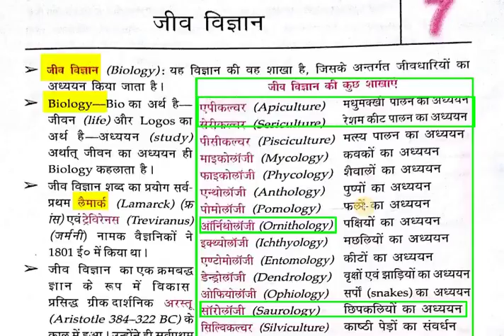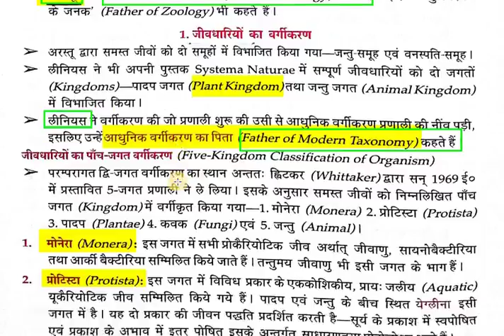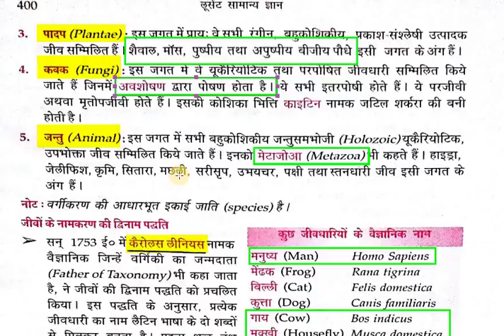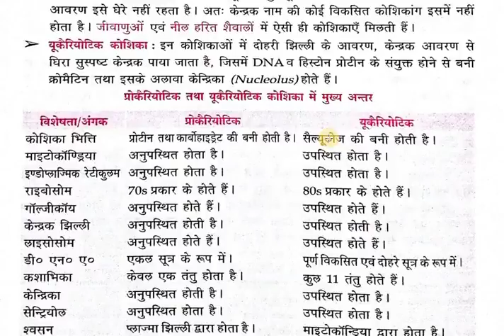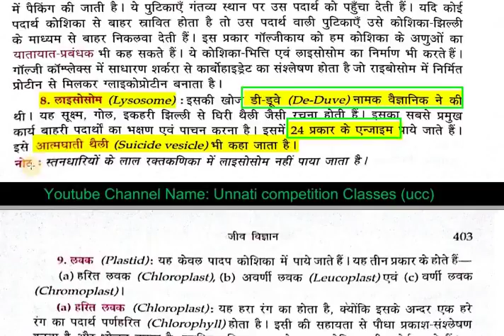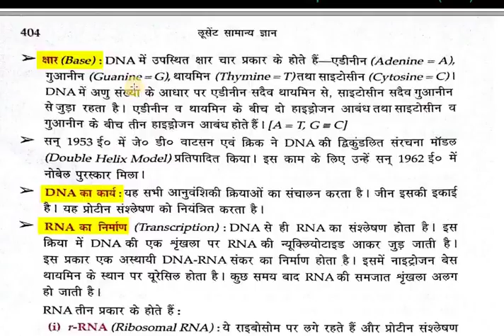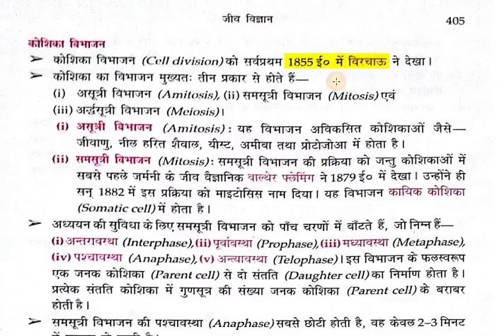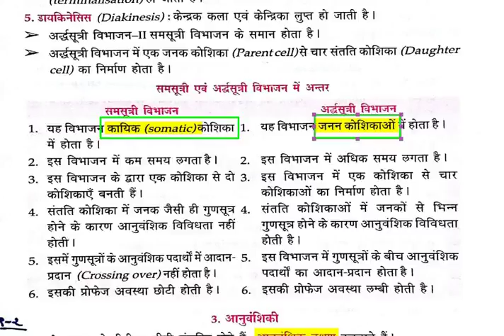Biology ‎जीव विज्ञानII General science Hindi I Lucent Book PART 1 HIGH